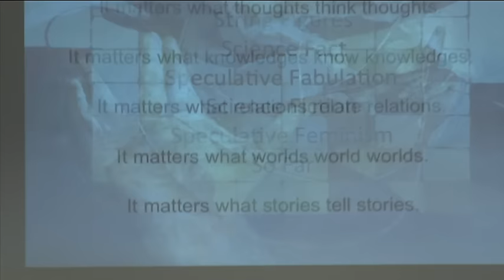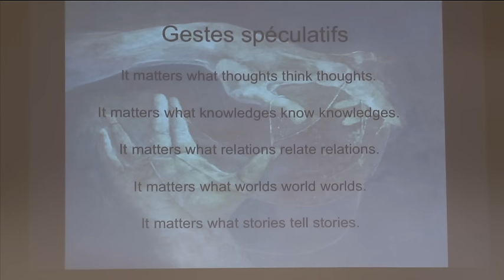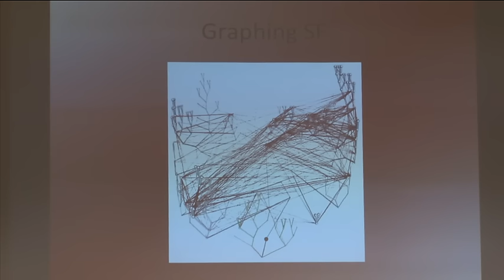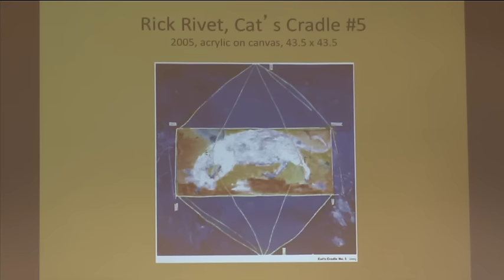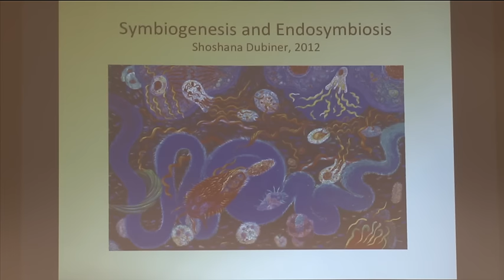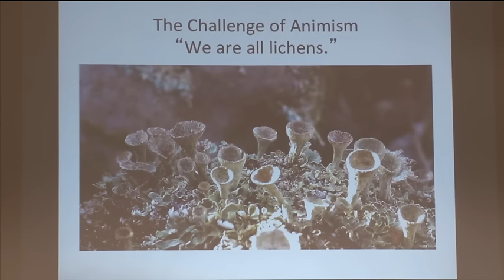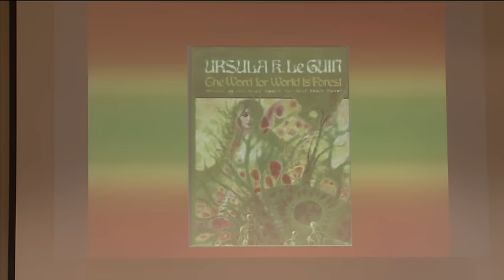Sawyer Seminar: The Challenge of Animism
On May 20, 2013 at UC Davis, this seminar featured Isabelle Stengers and Donna Haraway as part of the Sawyer Seminar Series.

The Sawyer Seminars at UC Davis, Indigenous Cosmopolitis: Dialogues about the Reconstitution of Worlds, convenes an interdisciplinary, international group of scholars to discuss the innovative possibilities at the crossroads of indigenous social movements and studies of science and technology.

For more information about the series, visit sawyerseminar.ucdavis.edu.